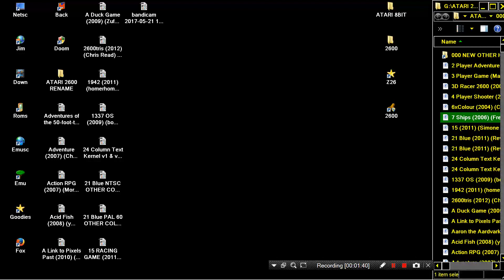ATARI 2600 7 Ships 2006 Fred Quimby WIP